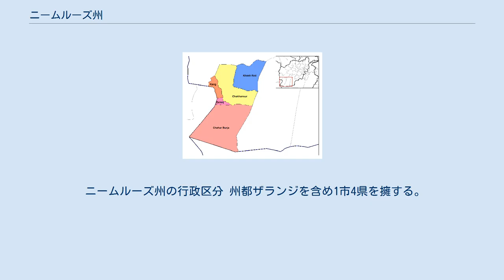ニームルーズ州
ニームルーズ州（ニームルーズしゅう、Nīmrūz Velāyat）は、アフガニスタンの南西部にある州である。
ニームローズ州とも呼ばれる。
州都はザランジュ (Zaranji)。
面積41,000 km²。
人口141,400人、アフガニスタン国内で最も人口密度の少ない地域である。
 周りをファラー州、ヘルマンド州、パキスタンのバローチスターン州及びイランのスィースターン・バルーチェスターン州と接している。
 地域としてはイランのスィースターン・バルーチェスターン州北部とともにスィースターン (アラビア語ではシジスターン) を形成する。
 2021年8月、ターリバーンが州都ザランジを制圧した。
 2012年9月22日現在の州知事はムハンマド・サルワル・スバート。
 パシュトゥーン人が住民の大部分で、バローチ人が少数生活している。
 ニームルーズ州の行政区分 州都ザランジを含め1市4県を擁する。
 en:Chahar Burjak District en:Chakhansur District - en:Chakhansur en:Kang District en:Khash Rod District en:Zaranj District - ザランジ